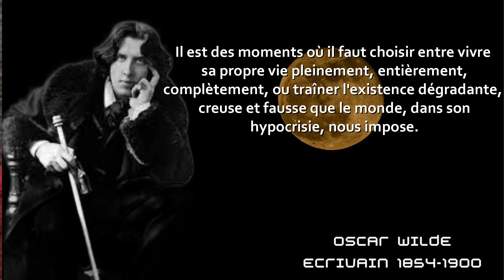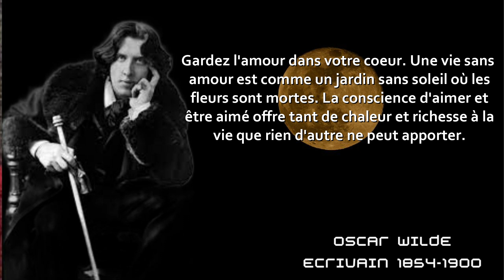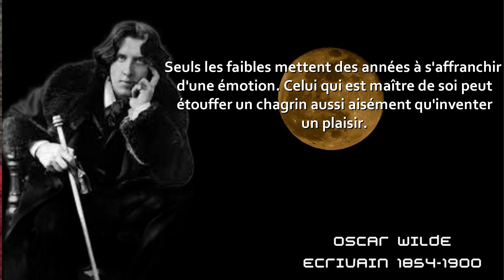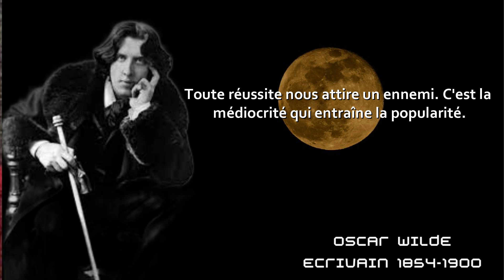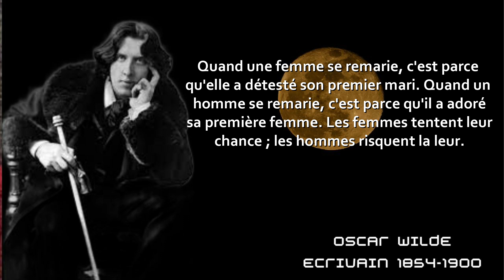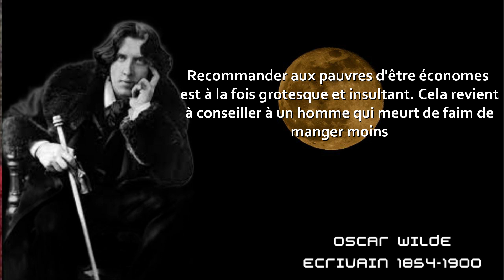Citations inspirantes oscar wilde sur l'Amour à ne pas manquer de visualiser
nous vous présentons les citations les plus inspirantes de oscar wilde